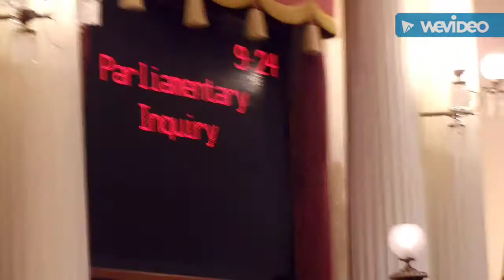Disagreement Over Janet Nguyen's Removal Continues In CA State Senate Part 1